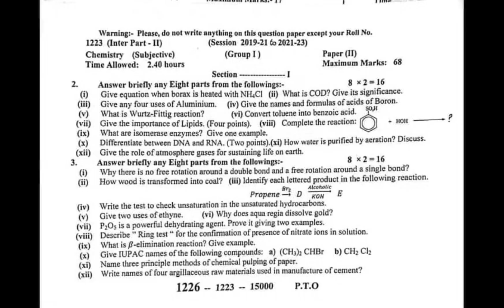Sargodha Board | Morning Time | Chemistry paper | 2023 | 12th Class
second year
2nd year
intermediate
12thClass
paper
board
exam
2024
matric
morning time
group 1
viral
10 million views
Views
Education
Lahore Board
morning time
group 1

Follow me on. 👇
Instagram : Physics by Muhammad Arslan
Facebook : Physics By Muhammad Arslan
TikTok : Physics By M Arslan